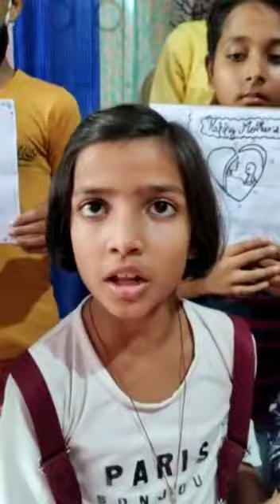Mothers'Day,Words of Praise for Mothers'Day@ipshaacademy469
Mothers'Day is important event for children.Children fill happy saying words of praises for mothers.